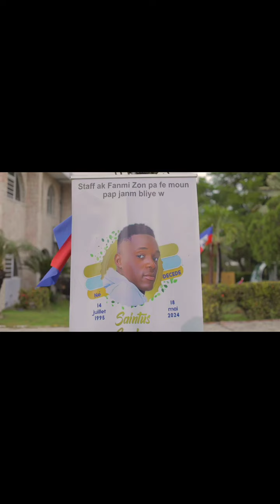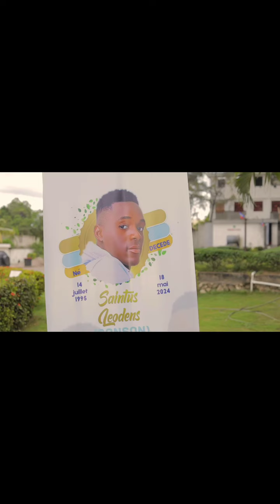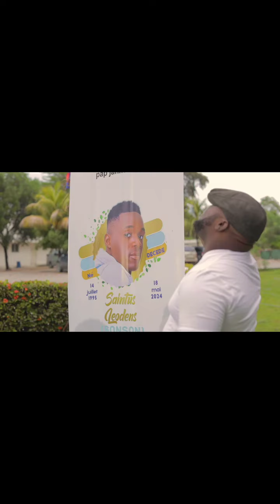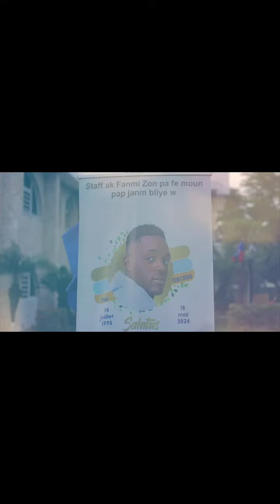Sonsonn wale 😭 (Video hommage) - Fre Luckson Zòn Pa Fè Moun